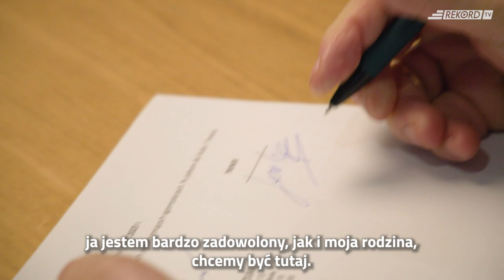Chus na następne trzy lata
Jesús López García, czyli trener naszych futsalowców, jeszcze przed końcem sezonu 2022/2023 prolongował swoją umowę.